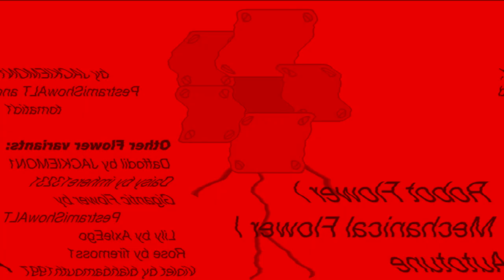Sick BFDI Auditions